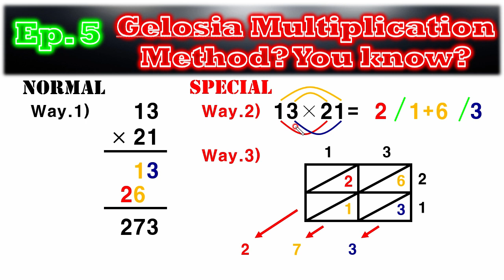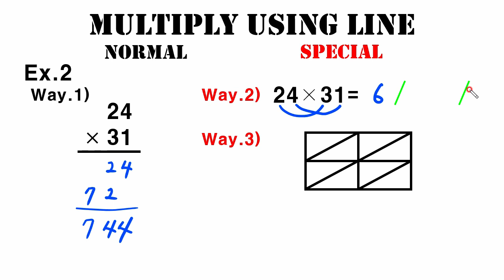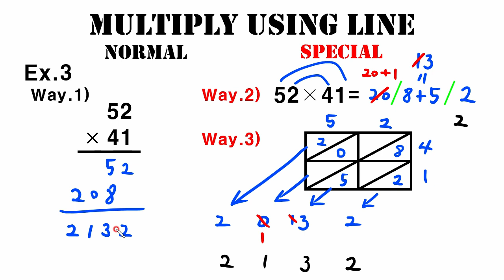Vedic Mathematics [ 인도베다수학 | 곱셈 ep.5 ]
놀라운 계산법 [ 인도베다수학 | 곱셈 ep.5 ]강의입니다.